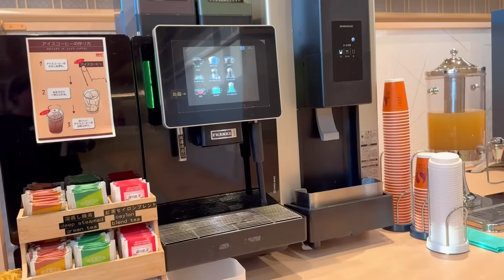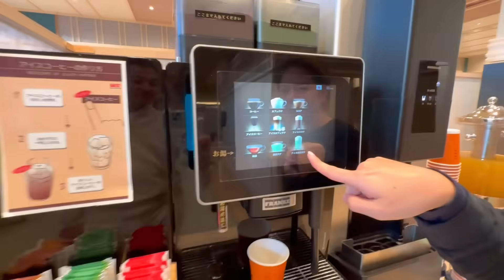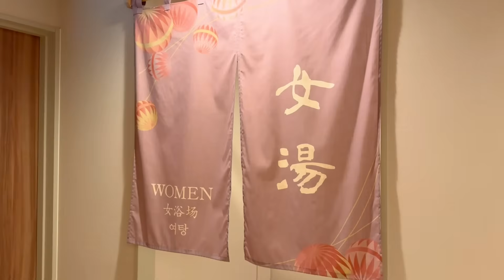เที่ยวคามิโคจิพักที่นี่คุ้ม/kinyuud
เที่ยวคามิโคจิพักที่นี่คุ้ม เดินทางสะดวก
ที่พักOnyado Nono